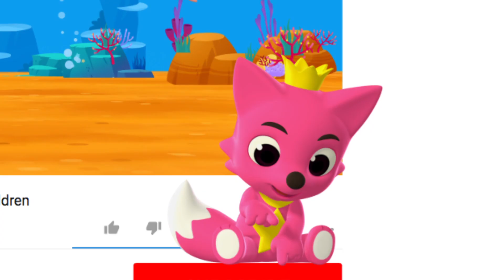8 bit Baby Hai für 1 Stunde | Tierlieder | Baby Shark Deutsch | Pinkfong Kinderlieder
Entdecke alle Videos und Spiele deiner Lieblings Haie!

Du schaust das Original “8 bit Baby Hai ” auf Deutsch, einen lustigen Tanz mit Baby Hai von Pinkfong!

Performed by: KizCastle, Nuvo Studio, Yantzi Michael David, Bommie Catherine Han, Taeya Shvartsman, Ryan Colt Levy